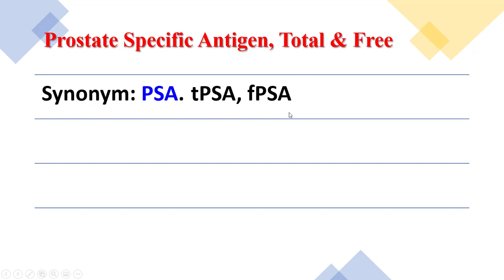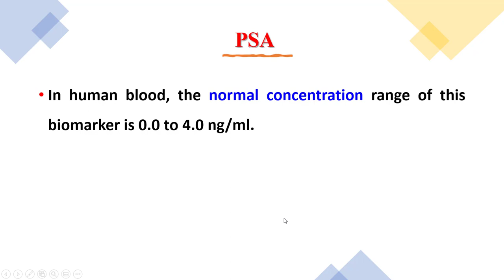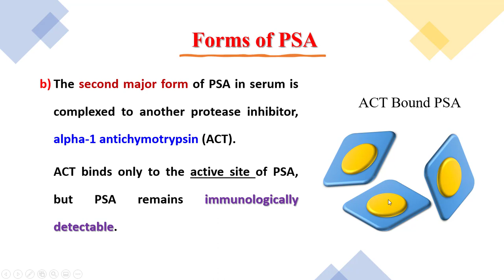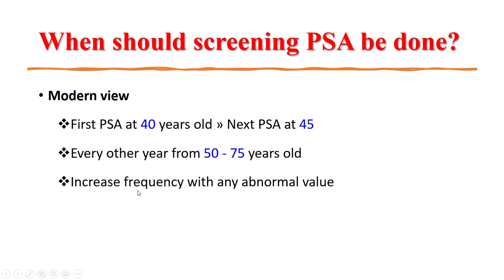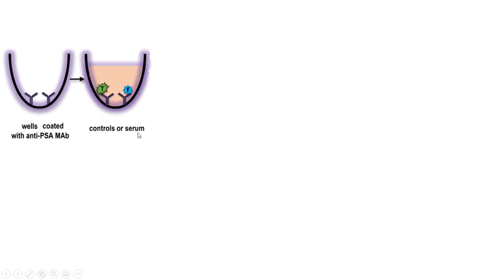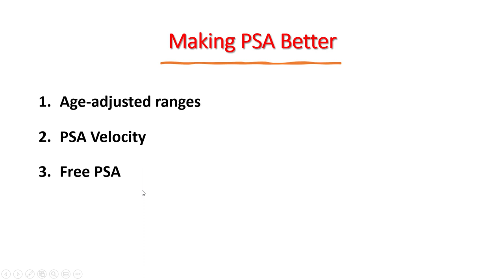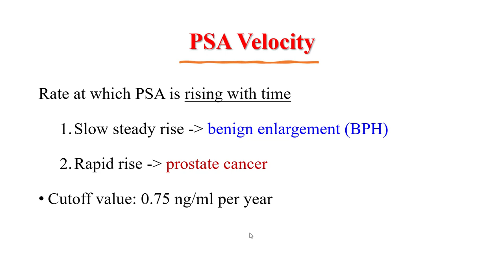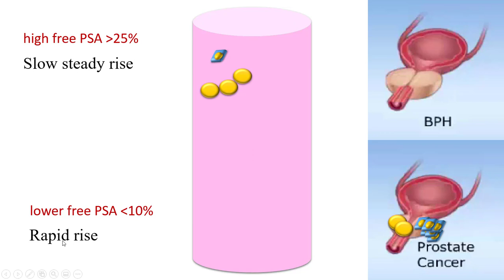Prostate specific antigen (PSA). Free vs. total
مؤشر سرطان البروستاتا
PSA is a substance that the prostate gland produces. Levels vary according to a person’s age and other factors.
levels of two types of PSA, free and total PSA, can help confirm a diagnosis of prostate cancer.
Table of Contents:
 Source of PSA
 Forms
 Measurement
 Interpretation